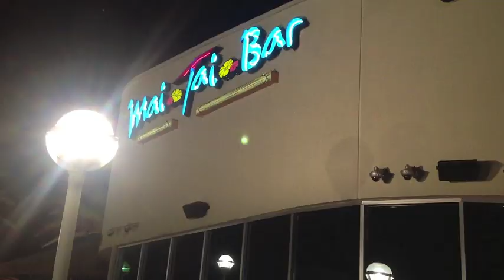The StopPlayin' Birthday Bash of "JOE SAV" of THE BBQ SHOW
STOPPLAYIN' BIRTHDAY BASH of "JOE SAV" of The BBQ w/Q & Joe Sav on Betelnut Radio.com on SAT. OCT. 13th at Mai Tai Bar Long Beach. Come take part in the birthday festivities of "JOE SAV" & welcome the newest radio hosts to the EAR HUSTLAS CREW... Ena Da MC Via & Stefanie Annika Bolaños-Mataele. LIVE on stage...YOZA, BO NAPOLEON, HOOLIGANZ, LOUISE JACQUES, ANNIKA, ROBBIE LYRICS, YOUNG XYPHE, BAD HABBIT & More SPECIAL GUESTS...Come FUNCTION w/ your favorite dynamic duo Q & JOE SAV. STOPPLAYIN'...